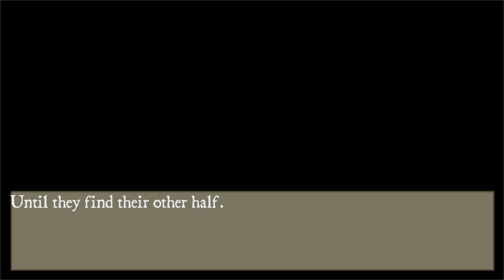Meteora Opening Cutscene and Tutorial